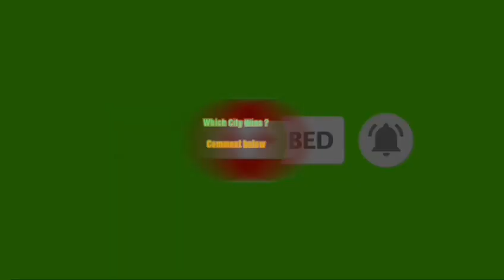Abuja Nigeria Vs Nairobi Kenya . Which City Is More Beautiful ?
Beautiful Cities in AfricaAbuja vlogNairobi vlogAbuja picturesNairobi picturesNigeriaKenyaAbuja citycitiesabuja nigerianairobi kenyalagos nigeria